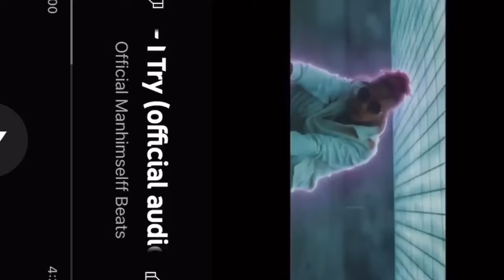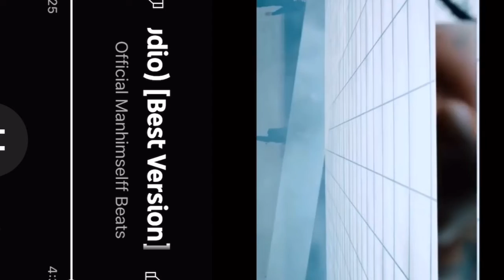Kid Buu x Trippie Redd- I Try (Fast)